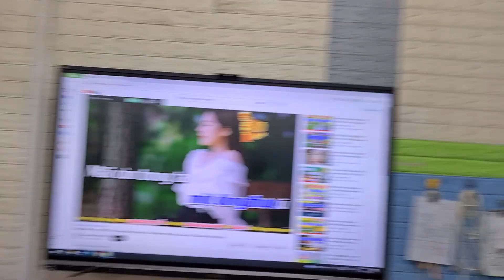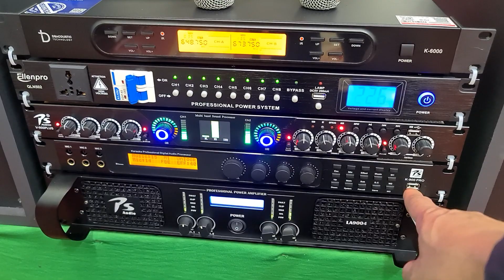Test bộ hát Karaoke Loa jbl 4655. Vang số ps K900pro. Đt 0936.583.140